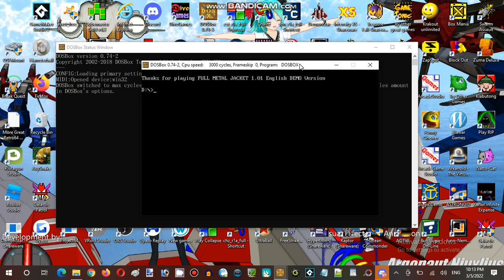Saturday Anime Night Time Streaming at Hunter's Server Establishment 11 Part 15